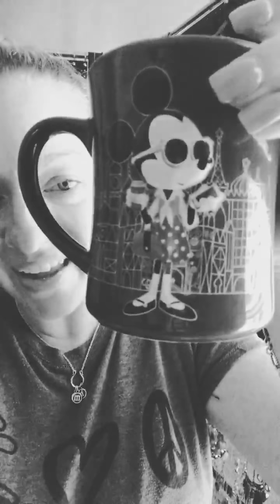Paparazzi Text Replacement- LIFE HACK 😍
Ready to join Team Glitz? Let's do this!!

I am always looking for ways to save time when working my business and here is a great way to do just that!